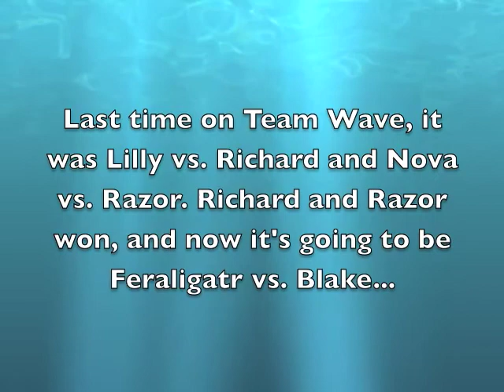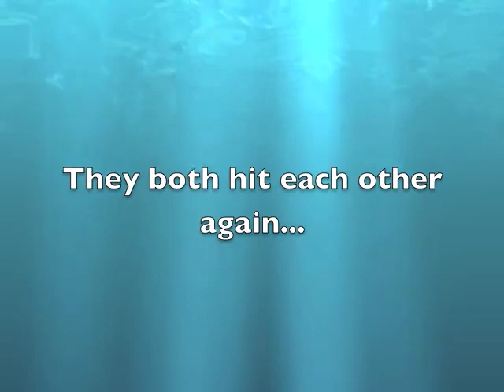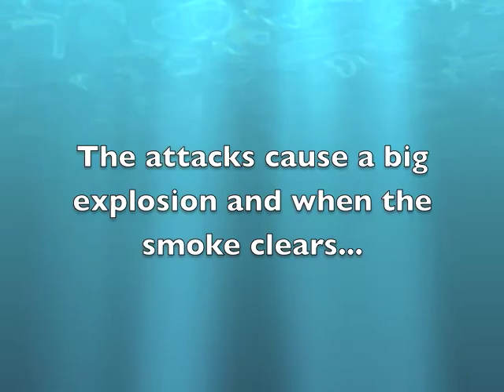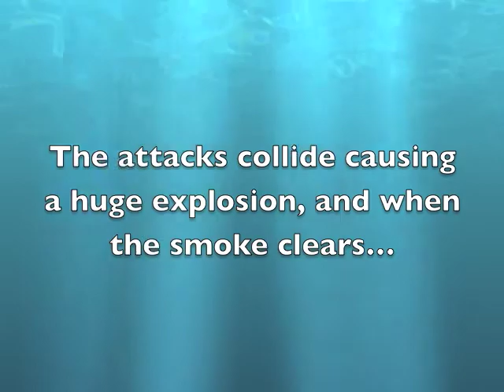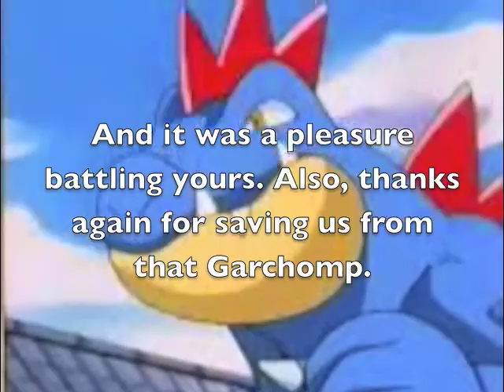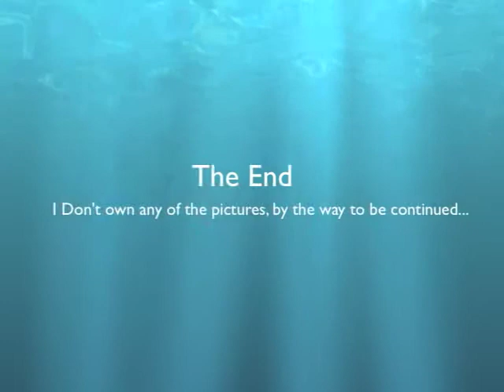Team Wave Episode 18 Part 4 Team Spirit Fang (Finale)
Feraligatr vs. Blake. Who will win?